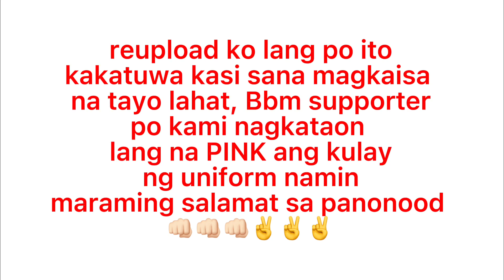mga PINK tanggap na ang pagkatalo/ nakiisa na sa UNITEAM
sana nga ay magkaisa na ang lahat para sa pagbabago 👊🏻✌️